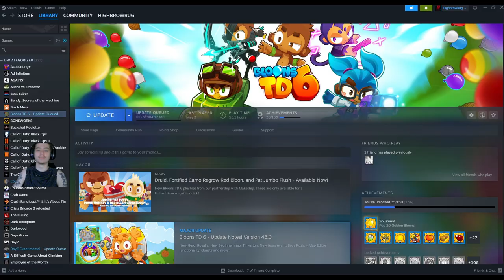Bloons TD6 Zombies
I hope you enjoyed the video! Have a great day:D